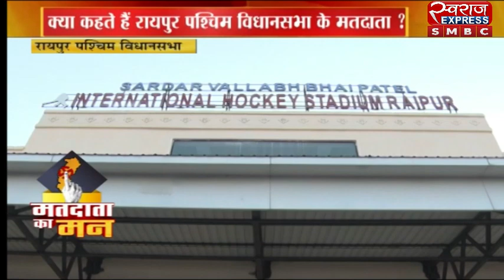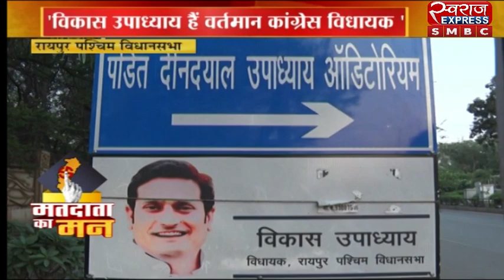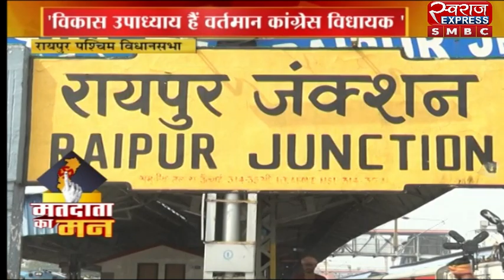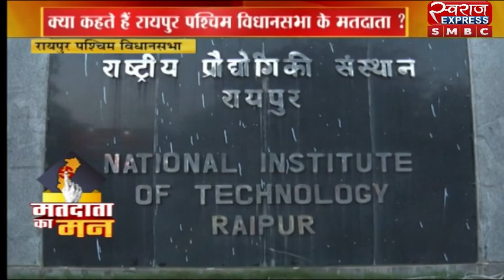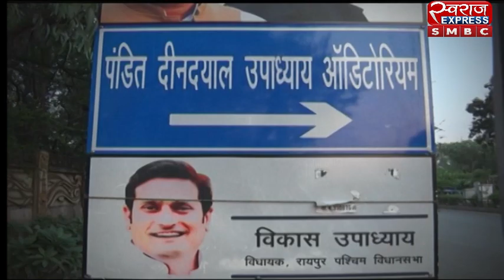मतदाता का मन - रायपुर पश्चिम विधानसभा सीट पर कौन-कौन हैं दावेदार ? देखिये खास रिपोर्ट...